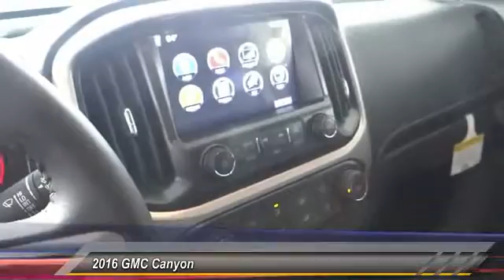2016 GMC Canyon SIGNAL HILL, LONG BEACH, SEAL BEACH, LAKEWOOD, CARSON G1190560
2016 GMC Canyon 2WD Crew Cab 128.3 SLE

2800 Cherry Ave.

BOULEVARD BUICK GMC PROUDLY SERVICING SIGNAL HILL, LONG BEACH, SEAL BEACH, LAKEWOOD, CARSON, & SURROUNDING SOUTHERN CALIFORNIA LOCATIONS. THIS SILVER 2016 GMC CANYON IS EQUIPPED WITH A 3.6L V6 24V GDI DOHC, AUTOMATIC TRANSMISSION, AND RECEIVES AN ESTIMATED 20 City/27 Hwy MPG. CONTACT BOULEVARD BUICK GMC AT TO SCHEDULE A TEST DRIVE AND TAKE THIS 2016 GMC CANYON HOME TODAY, OR VISIT OUR SHOWROOM CONVENIENTLY LOCATED AT 2800 CHERRY AVE., SIGNAL HILL, CA 90755. STOCK #: G1190560 | 2016 GMC Canyon 2WD Crew Cab 128.3 SLE 2016 GMC CANYON 2WD Crew Cab 128.3 SLE STOCK #: G1190560 | VIN: 1GTG5CE38G1190560 | 2016 GMC Canyon 2WD Crew Cab 128.3 SLE Boulevard Buick GMC BOULEVARD HAS BEEN SATISFYING SOUTHERN CALIFORNIA CAR BUYERS SINCE 1961. FRIENDLY & FAMILY OWNED. PLEASE CHECK US OUT ONLINE AT BOULEVARD4U.COM FOR MORE INFORMATION.